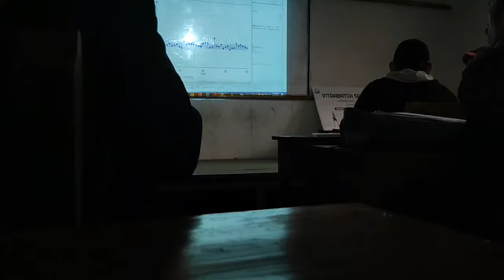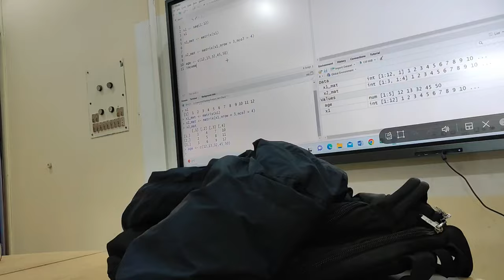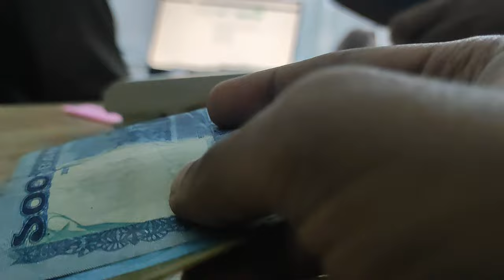UNI VLOG 🎒: A day in the life of a Bangladeshi uni student ft. SUST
MUSICS